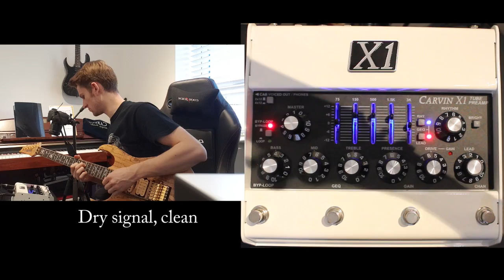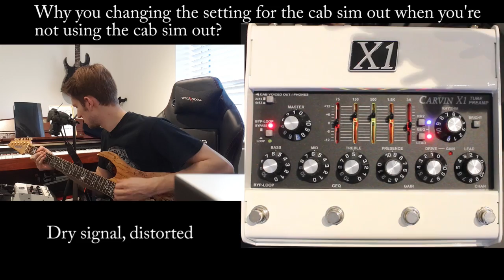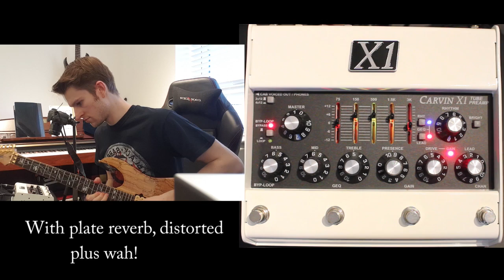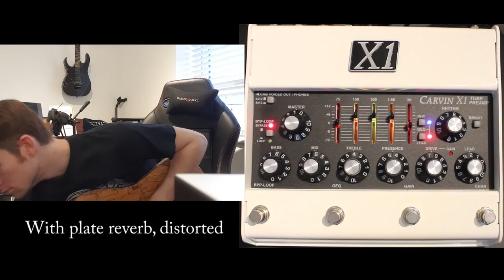Carvin X1 Preamp Pedal Tones - Review - NO TALKING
Just the sounds of the X1. Guitar lessons available on Skype!

My Album "Aurify" by Craig Shutt available on all streaming services & online stores.